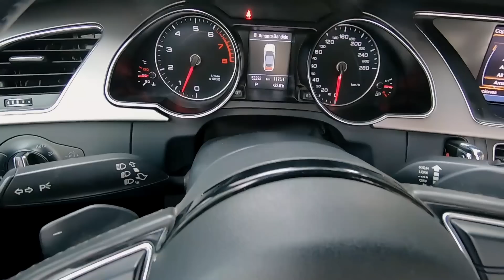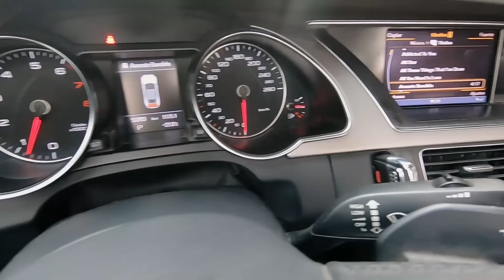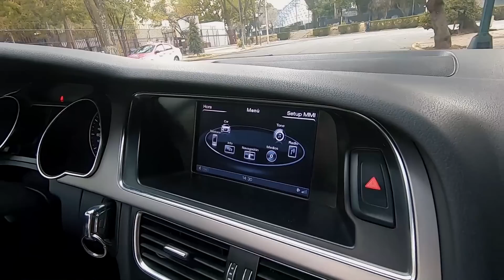Menos de 100 en México | Audi A5 Cabriolet 2012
El día de hoy traemos un Audi A5 Cabriolet del año 2012.